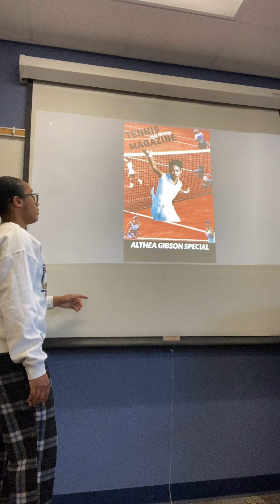Althea Gibson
Legendary Tennis Player and Trailblazer